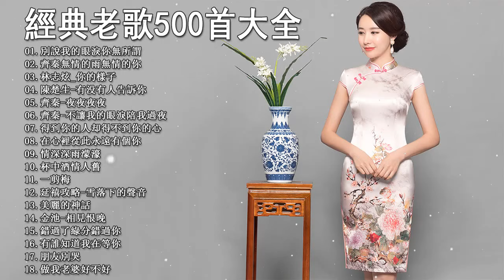別說我的眼淚你無所謂/齊秦 無情的雨無情的你/林志炫_你的樣子/陈楚生 - 有没有人告诉你/夜夜夜夜/不讓我的眼淚陪我過夜 : 70-80-90年代流行歌曲 【经典老歌】